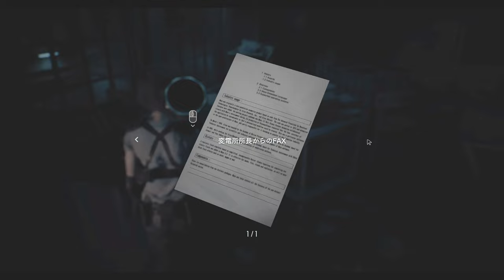変態エロ回！孕んだジルはどこまで走れるのか？PART5【バイオハザードRE3】